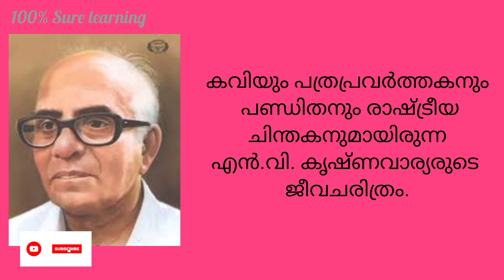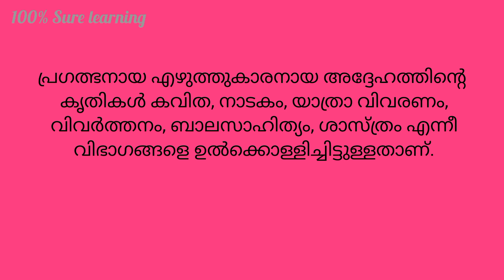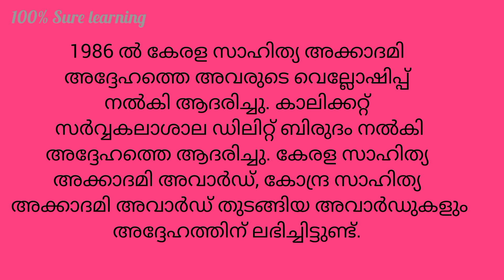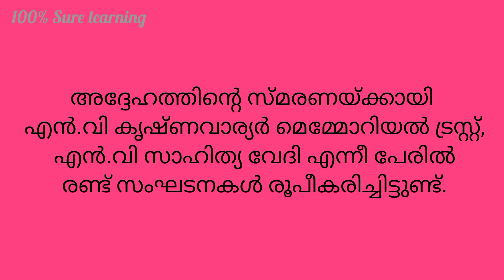എൻ.വി കൃഷ്ണവാര്യർ ജീവചരിത്രം / N.V Krishna variar Jeevacharithram / N V Krishna variar biography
N.V Krishna variar Malayalam biography
N.V Krishna variar Malayalam profile
N.V Krishna variar Malayalam jeevacharithram
എൻ.വി കൃഷ്ണവാര്യർ മലയാളം ജീവചരിത്രം